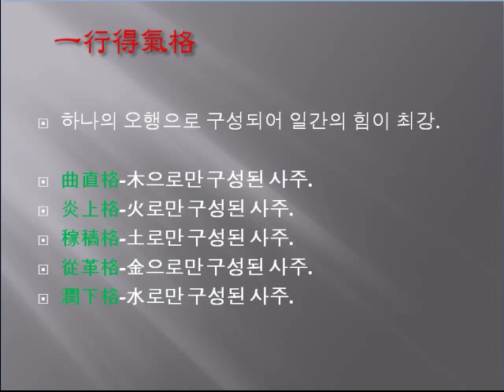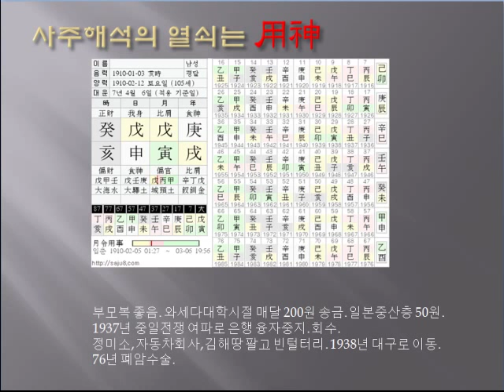사주고급3- 가색,종혁,윤하격